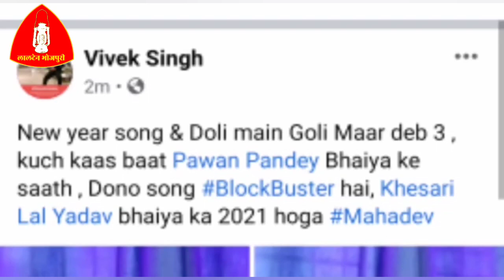Mumbai से आई Khesari Lal के तरफ से बड़ी खबर - मैनेजर Vivek Singh ने किया Officially Announce